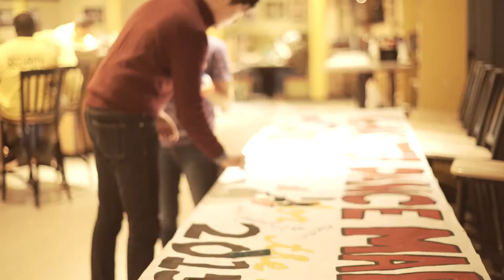Dance Marathon Promo Video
McMaster Smiling Over Sickness is again collaborating with the Children's Miracle Network to hold McMaster Dance Marathon! This year, the theme is A MARATHON THROUGH TIME, where the different dancing styles from various eras will be feautured throughout the night!

You MUST register at the following website to participate in the event

Dance Marathon is an international fundraising movement involving college and high school students at more than 300 schools across North America, in order to raise money for the Children's Miracle Network Hospital in their community - in 2013 alone, the movement raised over $15.5 million for this worthy cause. We are very excited to be one of the first Canadian universities to be hosting its very own Dance Marathon!

During the event, participants will be asked to be on their feet for six hours straight, dancing and participating in various other games and activities - all in order to help improve the lives of patients and families staying at McMaster Children's Hospital. The following activities will be available at the event:
-Pizza, snacks, and refreshments provided throughout the night
-Raffle Prizes ($1/ticket) and 50/50 draw
-Dance lessons (e.g. from MacDance, Zumba instructor, etc. )
-Performances (e.g. from MacBEAT)